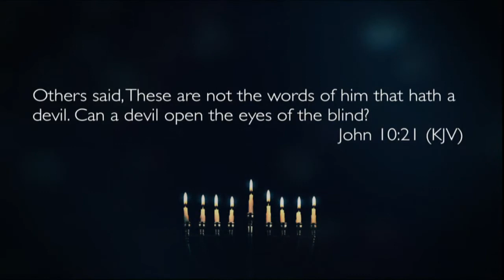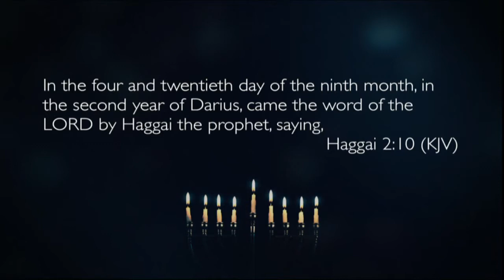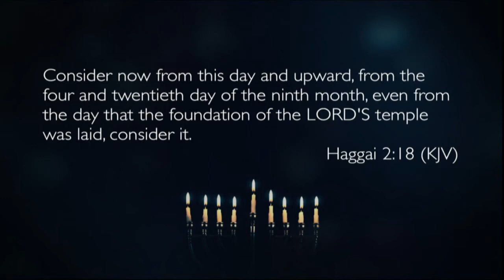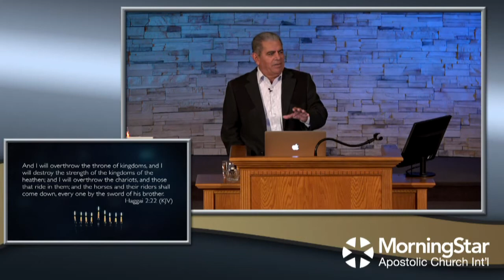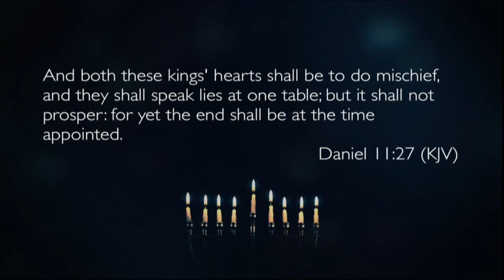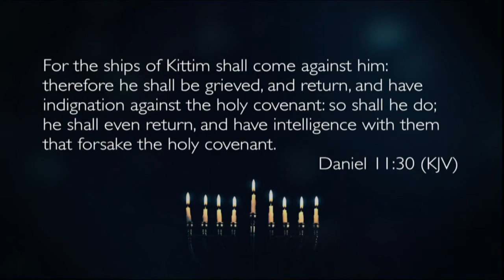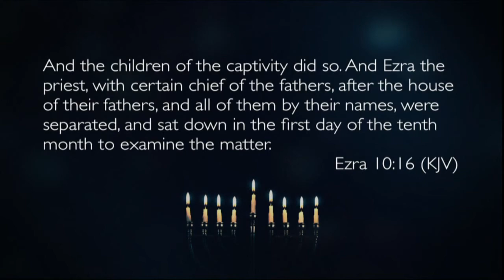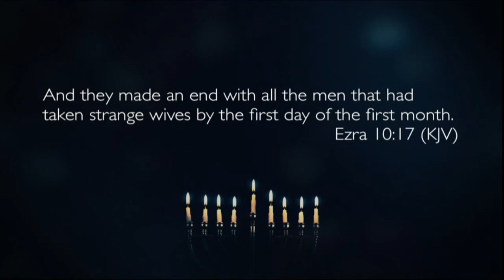Teaching: "The Hidden Origins of Hanukkah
Bishop teaches the church today about Hanukkah- the feast of the dedication. We learn today that Jesus observed this holiday in John 10:21-30 and the origins of this feast are revealed to us in the books of Haggai and in Daniel. This feast may be one of a cursing or a blessing, but we must lay a good foundation and determine which we want in our lives by our actions and our faith toward God.